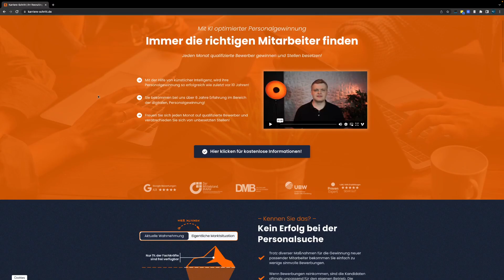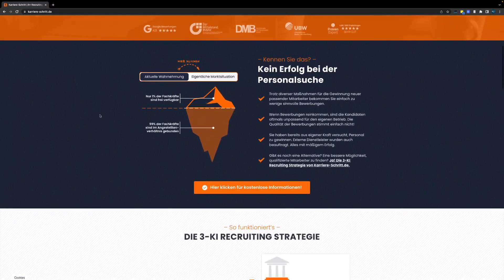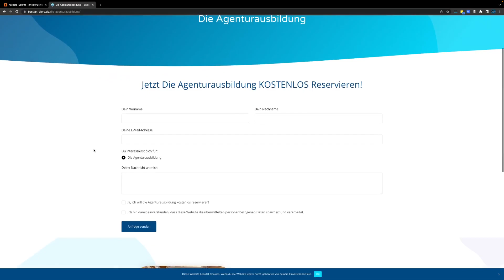Recruiting Agentur Preise: Wie viel Geld kannst du nehmen?